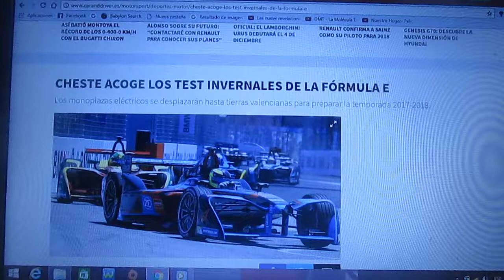Los test invernales de la Formula E se harán en Cheste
La pretemporada 2017/2018 de la categoría eléctrica se hará en la pista valenciana de Cheste